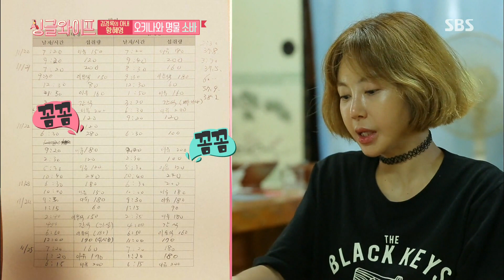황혜영, 쌍둥이 아들 모유 수유 중 웃픈 사연 고백 “가끔 헷갈려” @싱글와이프 8회 20170920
싱글 와이프 8회 20170920 SBS

황혜영은 쌍둥이 아들 모유 수유 중 계속된 수유로 인해 “가끔 헷갈린다”라고 고백한다.